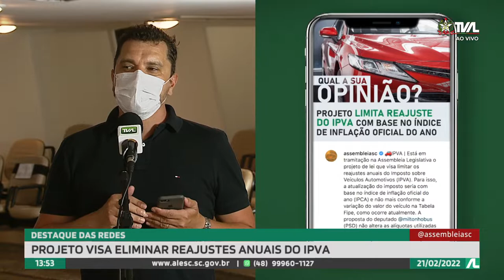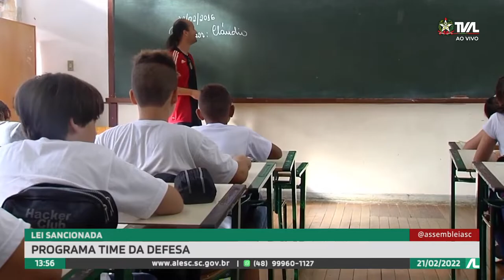Programa Conecta - 21/02/22